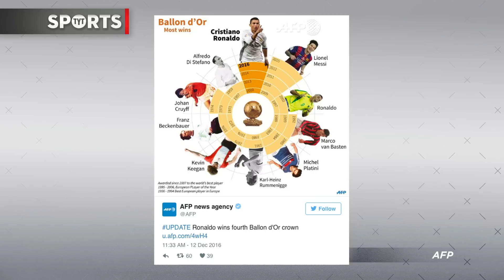Cristiano Ronaldo Wins Ballon d’Or 2016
Cristiano Ronaldo took home his fourth Ballon d’Or award on Monday after a tremendous calendar campaign that saw him claim 51 goals in 55 games, alongside 17 assists, a Champions League trophy and a EURO trophy. Lionel Messi finished second place, while Antoine Griezmann finished in third place. Francis Maxwell and Jason Rubin break down the 2016 Ballon d’Or and why Ronaldo was the obvious choice.